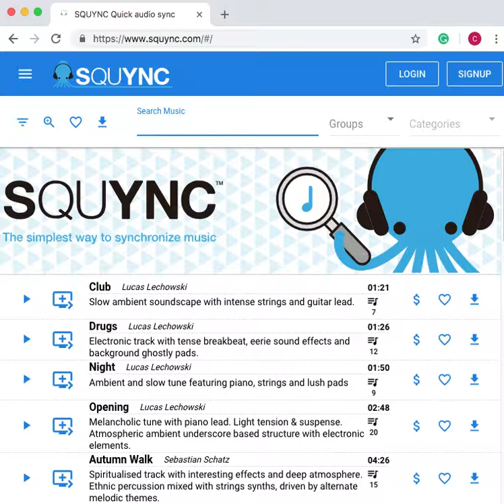Quick Movie Test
Have you tried one of the most amazing Squync's features yet? Click on the movie test icon and try your video directly with the track of your choice! “How to” videos coming soon ;-)

SQUYNC is the simplest way to synchronize music.